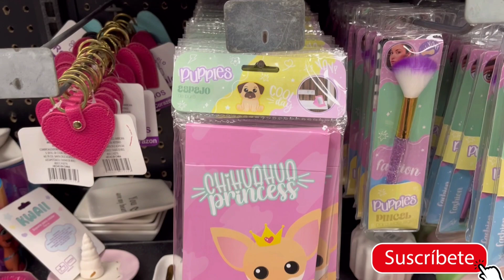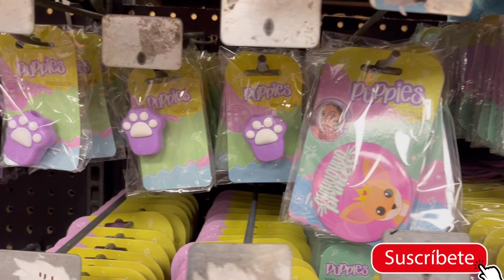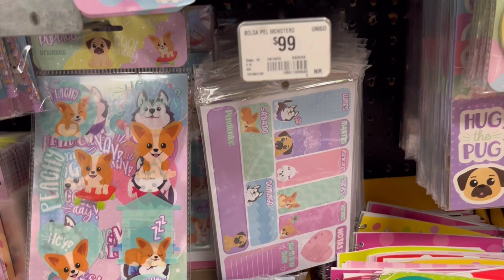☃️Recorrido/Prichos/Walmart/Puppies/Navidad y más 🐾🦊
Hola"  amigas y amigos   pricher@s de corazón   espero se encuentren Bien
por este canal les traeremos las mejores noticias, colecciones y liquidaciones que llegan
a las tiendas de PRICHOS .

Google ha cambiado. tu Tienda WALMART cambia PRICHOS TSG son el FUTURO
del posicionamiento web en Google. Haz este SEO en tu e-commerce y RRECORE MAS ❤️